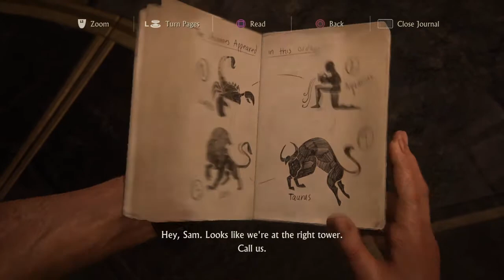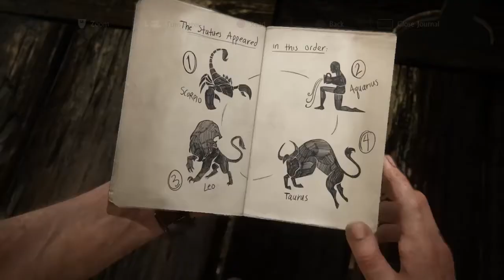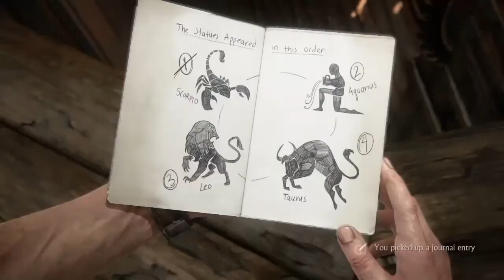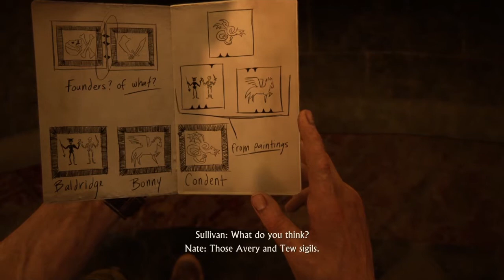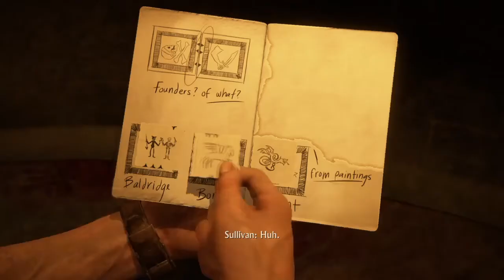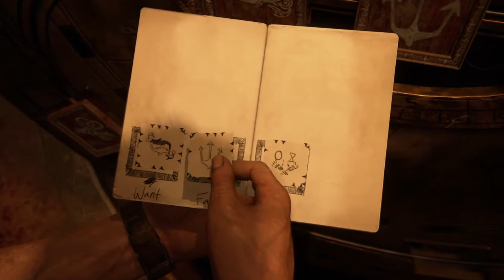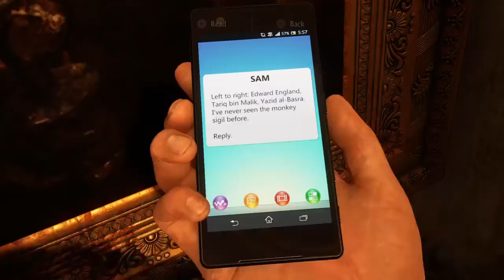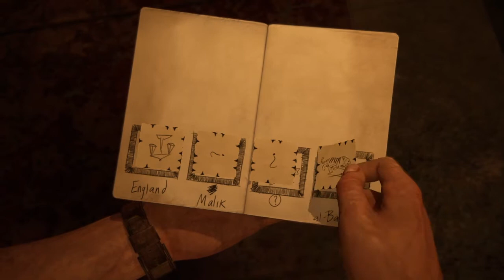Uncharted 4 - Hidden In Plain Sight